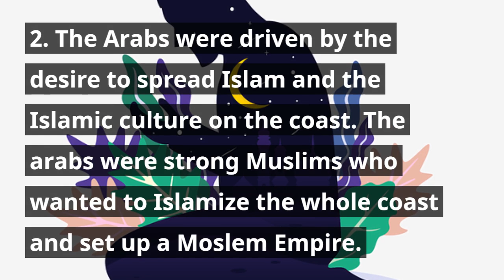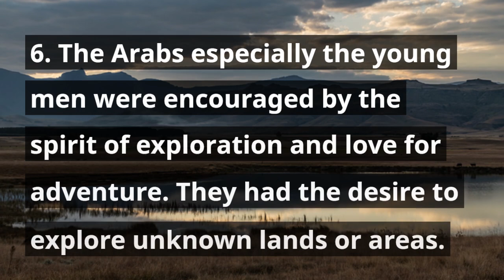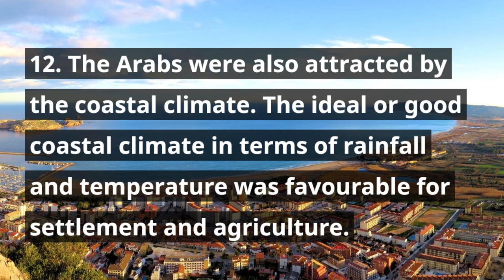12 REASONS WHY THE ARABS CAME TO THE EAST AFRICAN COAST BETWEEN AD 1000 AND 1500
REASONS WHY THE ARABS CAME TO THE EAST AFRICAN COAST BETWEEN AD
1000 AND 1500.  The Arabs were attracted by the Indian Ocean trade. This trade was between the East
African coast and the outside world across the Indian Ocean but the Arabs wanted to
control this trade which would generate profits for them.  The Arabs were driven by the desire to spread Islam and the Islamic culture on the
coast. The arabs were strong Muslims who wanted to Islamize the whole coast and set
up a Moslem Empire.  The availability of good natural harbours at the coast also attracted the Arabs. The East
African coast was blessed with good natural habours which could allow even big ships to
anchor.  The presence of moonsoon winds also encouraged the Arabs to come to the coast
because they blew the dhows to and from the East African coast.  The political persecutions and power struggles in Arabia forced the deafeated groups to
seek refuge at the East African coast which was safer. For example, there were the
Yorubi and Busaidi Family struggles in Oman.  The Arabs especially the young men were encouraged by the spirit of exploration and
love for adventure. They had the desire to explore unknown lands or areas.  The hospitality offered by the coastal peoples also encouraged many Arabs to come to
the East African coast.  The Arabs were also attracted by the fertile soils at the coast. There was a lot of free
and fertile land at the coast which the Arabs wanted to use for agriculture.  The presence of fresh drinking water at the coast also attracted many Arabs to settle at
the East African coast.  The religious conflicts and persecutions (mistreatment) back home also forced many
Arabs to come and settle at the East African coast.  The prosperous coastal trade also attracted the Arabs to come. The coast had highly
demanded goods like Gold, Slaves, Ivory and Skins which forced many Arabs to come
and settle at the coast and obtain these commodities cheaply.  The Arabs were also attracted by the coastal climate. The ideal or good coastal climate
in terms of rainfall and temperature was favourable for settlement and agriculture.